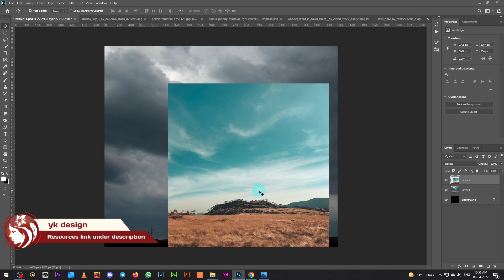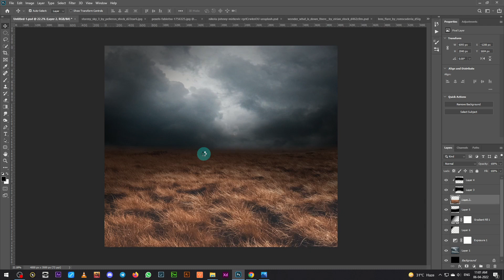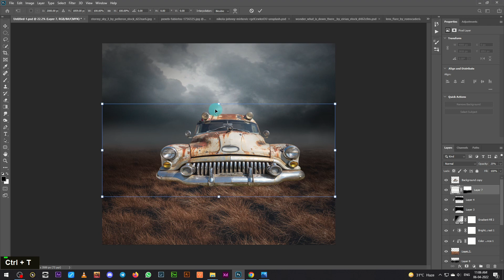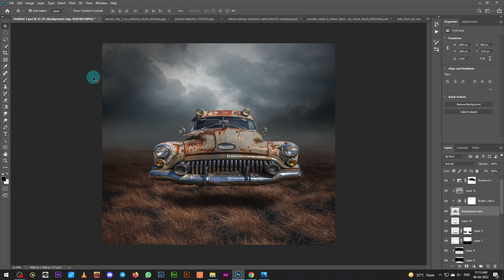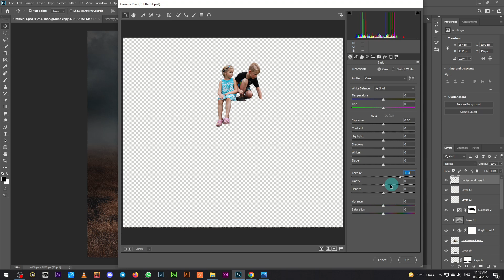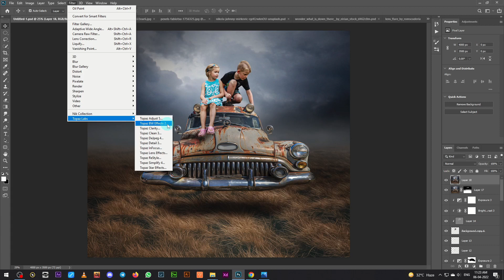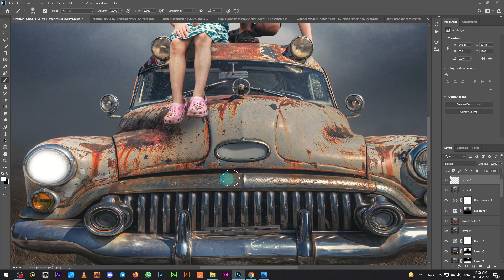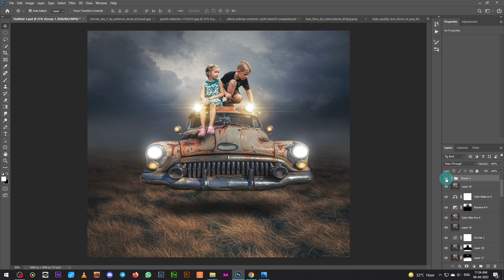Flying Car - Photo Manipulation Photoshop Tutorial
In this Photoshop Tutorial, Learn how to create a Flying Car and two kids wonder look down with dramatic light effects and car light effects. In this Photo Manipulation tutorial, you'll learn how to create an easy dramatic flying car and two kids with light effects.

It's one of those quick and simple Photo manipulation tutorials you'll learn how to use the Adjustment Layer tool, Hue Saturation Tool, and photoshop camera raw to put dramatic Photo Manipulation.

Happy Watching. . . ≧◉◡◉≦
More Tutorial
RESOURCES USED.
Photo Credit:
MORE FROM yk design :
yk design